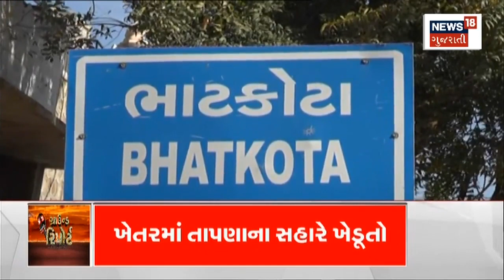Ground Report | Arvalli ના 10 ગામોમાં દીપડાના ડરથી લોકોમાં ઘરમાં પુરાયા | Leopard | Gujarati News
Ground Report | Leopards are being spotted in 10 villages of Aravalli district and people are in a state of fear.

અરવલ્લી જીલ્લાના 10 ગામોમાં દીપડો જોવા મળી રહ્યો છે અને લોકોમાં ડરનો માહોલ છે. n18oc_aravalli